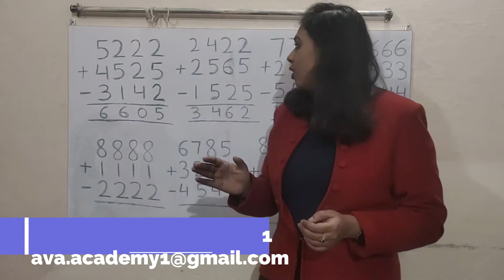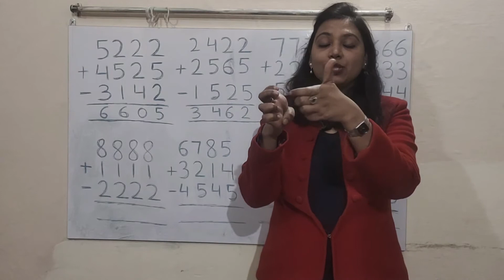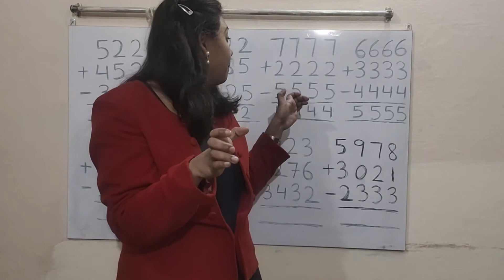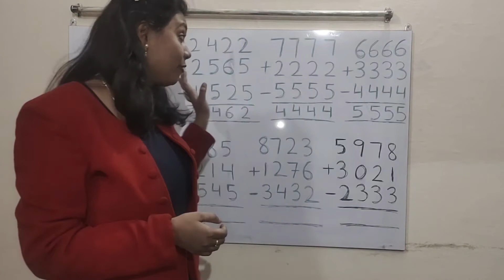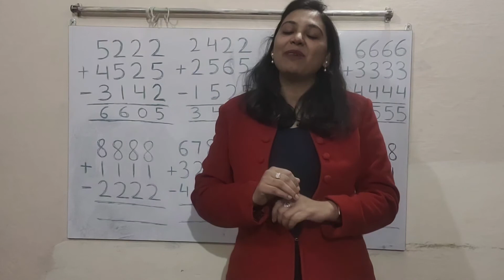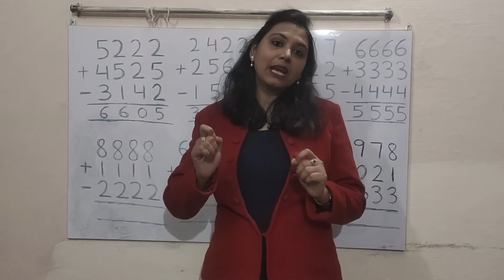Abacus In Finger | Abacus Class 25 | Unbelievably Fast Calculations By Small Kids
we love to teach and we are teaching finger abacus in easy way